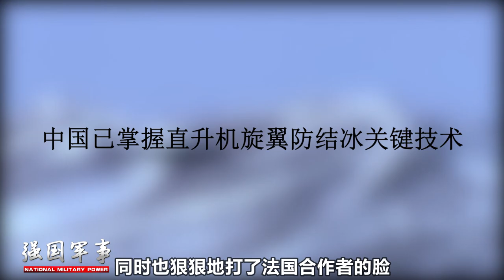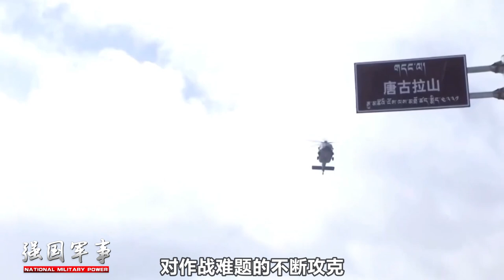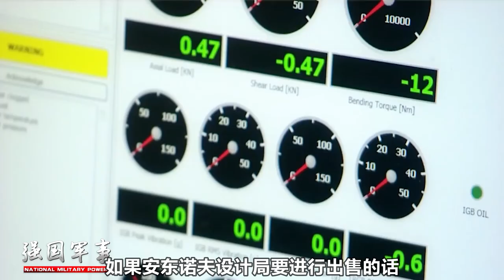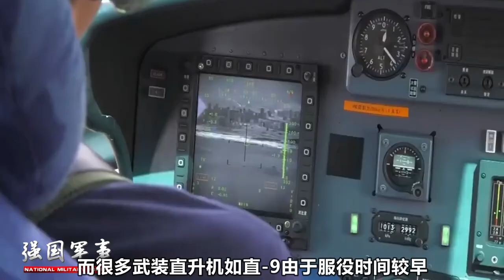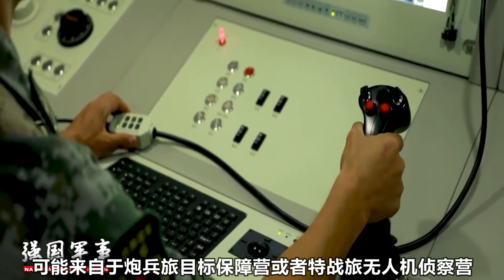美國眼中的中國？美媒：中國轟炸機規模超美國，至少部署10個基地【强国军事】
1、00：00 直-20極寒作戰
2、03：00 俄安-124事故機或報廢
3、06：00 央視報道，解放軍使用無人機引導直升機
4、08：50 美國眼中的中國？
欢迎大家订阅： 我們的影片會遵循公平、尊重的原則，確保不會包含任何仇恨言論的元素。